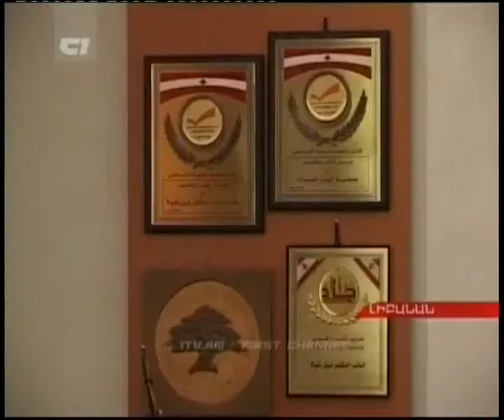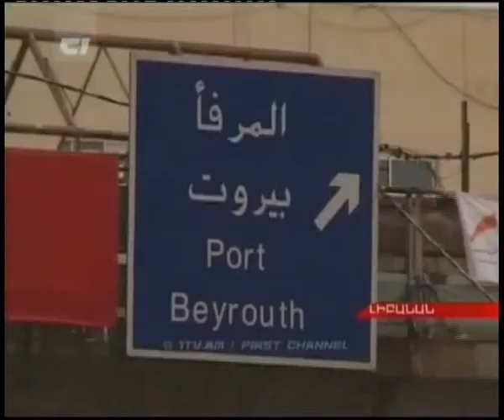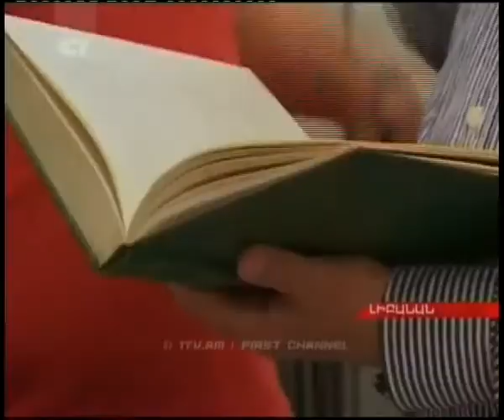Armenians in lebanon reportage HO1